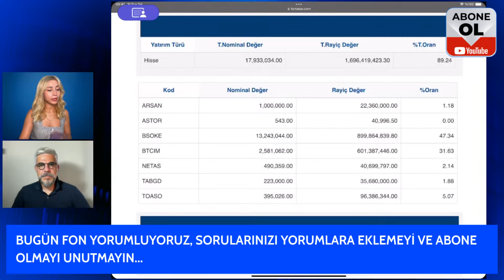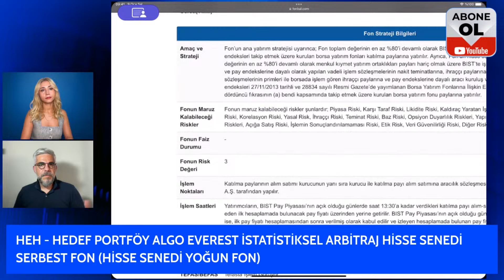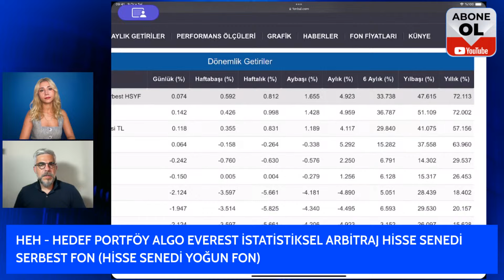HEH Fonu Onur Duygu Yorumluyor ''12 Eylül 2024'' I İnfo Yatırım